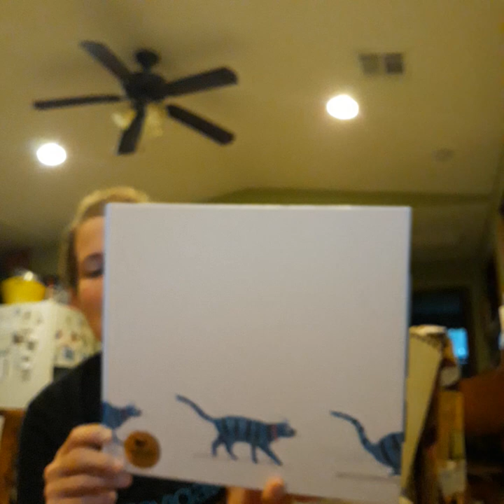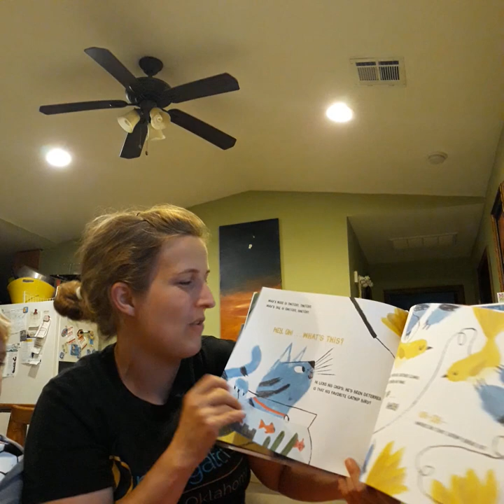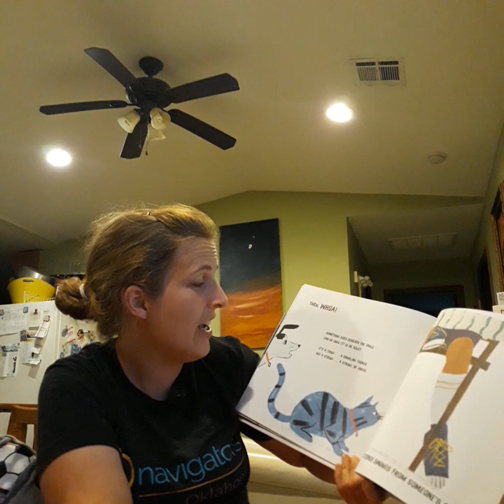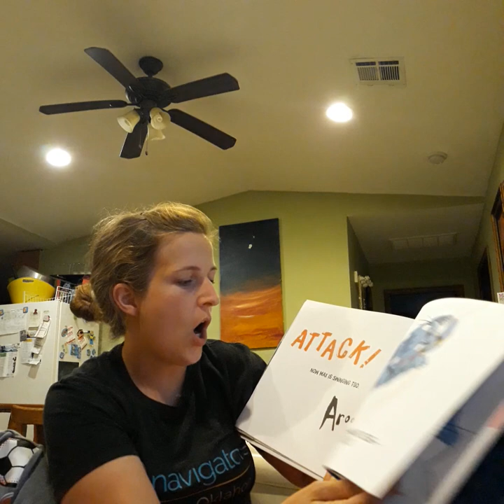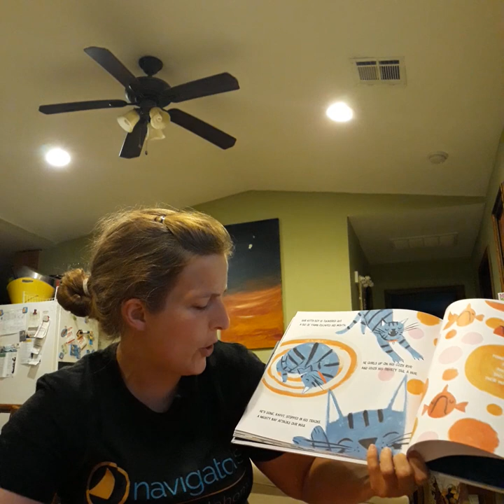Max Attacks read by Megan Godwin